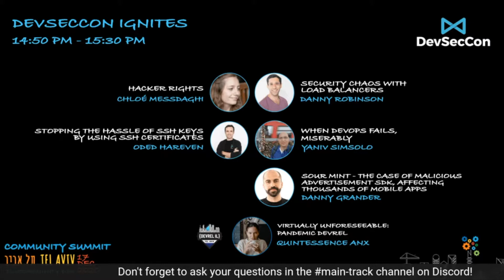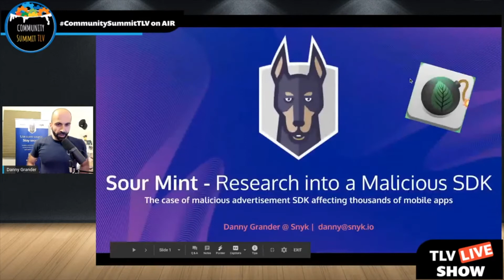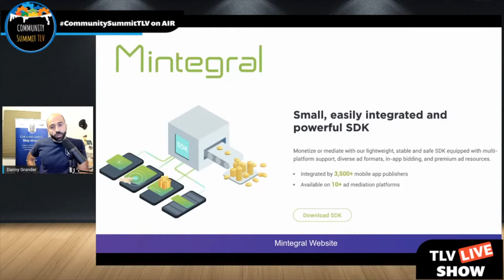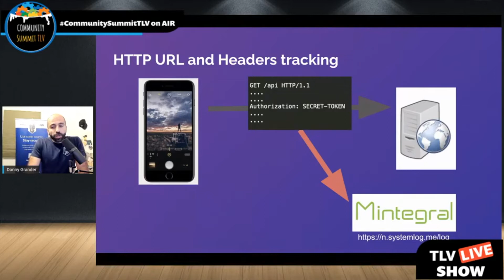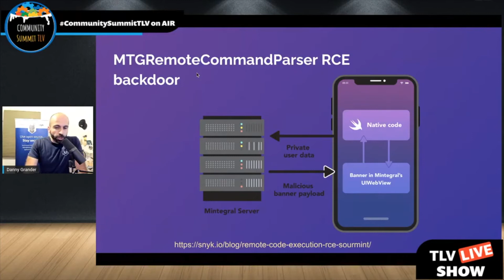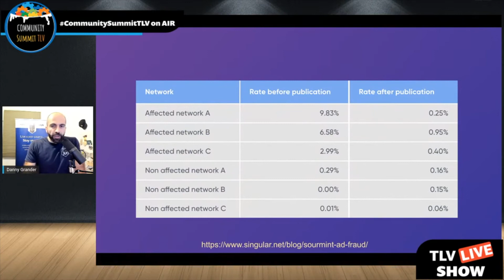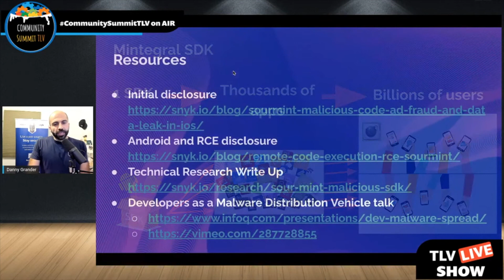DevSecCon Spotlight Ignite: SourMint the Case of a Malicious Advertising SDK, Danny Grander, Snyk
In this talk we will share the details surrounding an SDK distributed by a Chinese ad network. We will share the details of the research methods used to identify the excessive data tracking and remote code execution backdoor in the code, and why it went undetected for more than a year. This talk will share all the details of our research into a popular advertisement SDK affecting billions of consumers of both Android and iOS ecosystems. We will share the details of our research process, leading to the discovery of hidden functionalities in the SDK, including a remote code execution backdoor affecting the privacy and security of billions mobile devices.